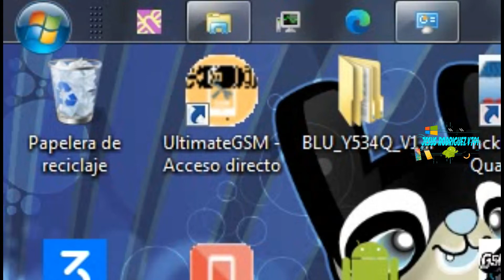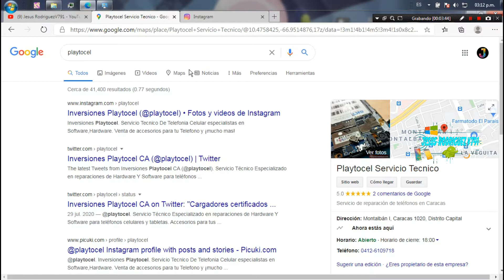CONFIGURAR WIFI PORTATIL JIO DIGITAL/ SETUP DIGITAL JIO PORTABLE WIFI/ Jesus Rodriguez V791 / 2020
Bienvenidos a mi canal, en esta ocasión vengo con un video rapido de como configurar el wifi portatil Jio Digital, este mismo procedimiento funcional para muchos equipos similares.

Copiar ip en el navegador estando conectado a la red del equipo
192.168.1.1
comprar Jio Digital